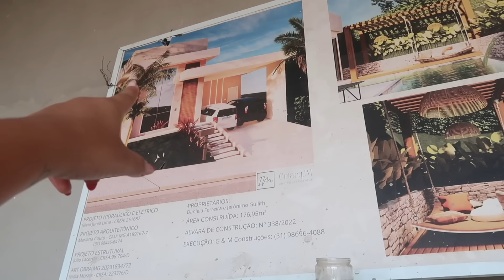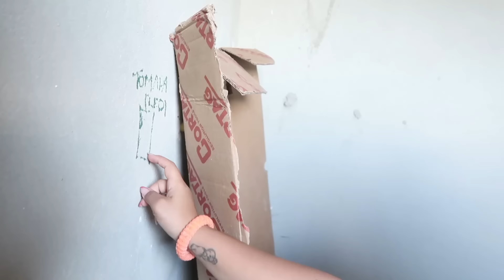NOSSA CASA ESTÁ BRANCA 🥹♥️ ATUALIZAÇÃO DA OBRA |TUDO EMASSADO| FINALIZANDO NOSSA CASA PRÓPRIA| Dani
ABRA SUA CONTA NO WILL CARTAO DE CREDITO/DEBITO SEM ANUIDADE

Progressiva 500g

Progressiva 300g

Combo shampo , condicionador e progressiva 500g

Combo shampoo, condicionador e progressiva 300g